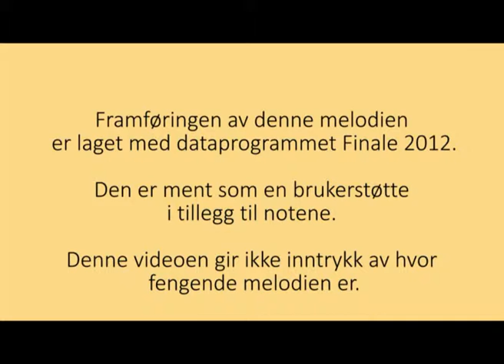Betraktninger om kunst - Ivar Øksendal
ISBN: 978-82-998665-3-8